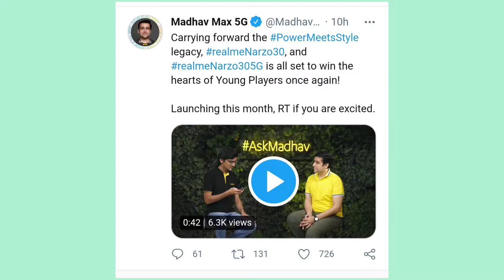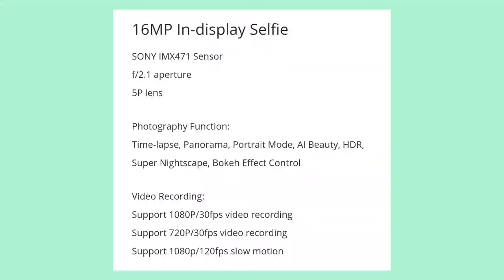realme narzo 30 5G specifications And price Details inTelugu | Cheapest 5G Phone in India